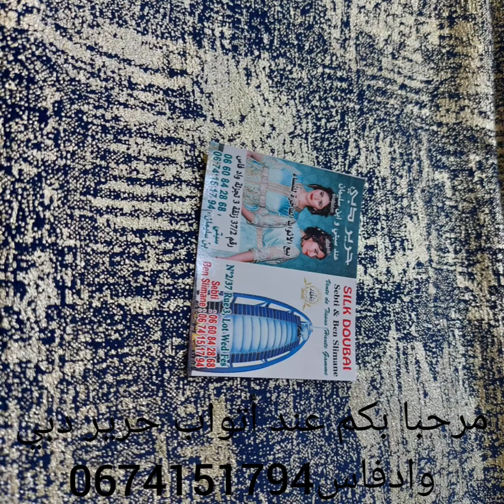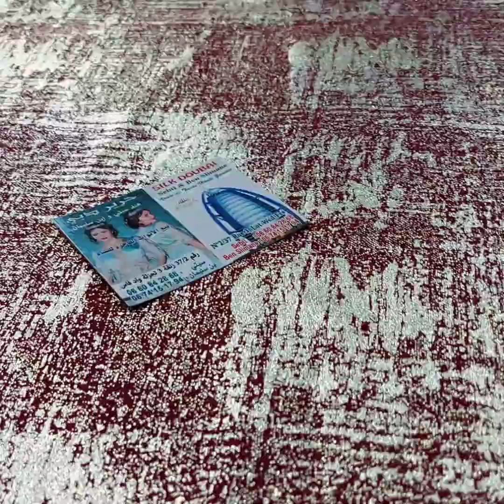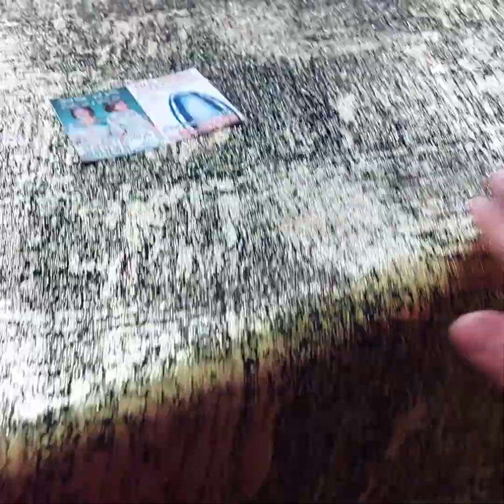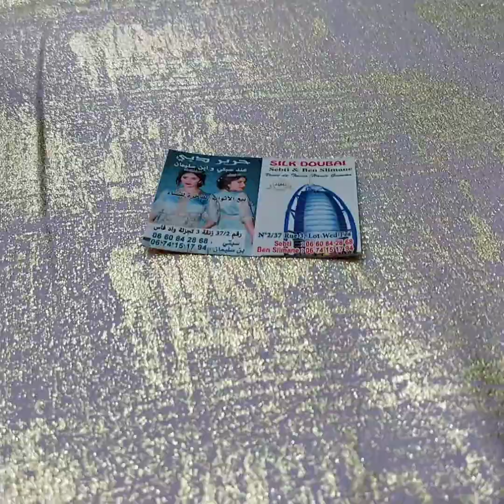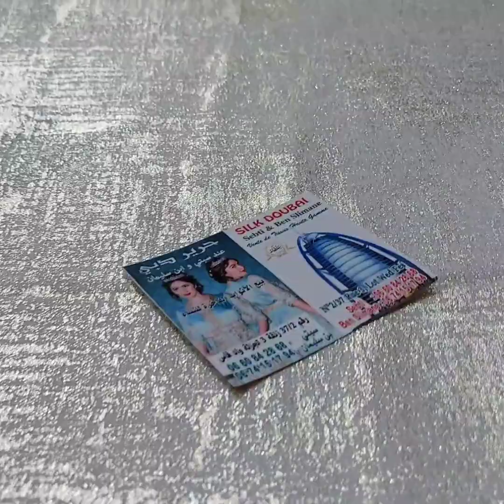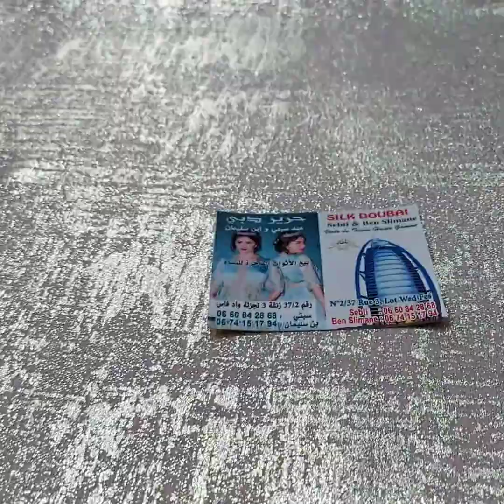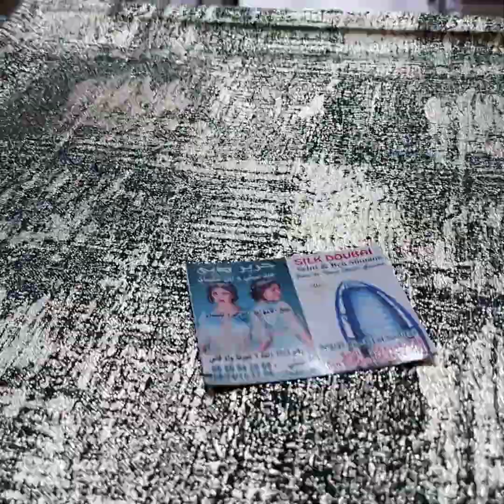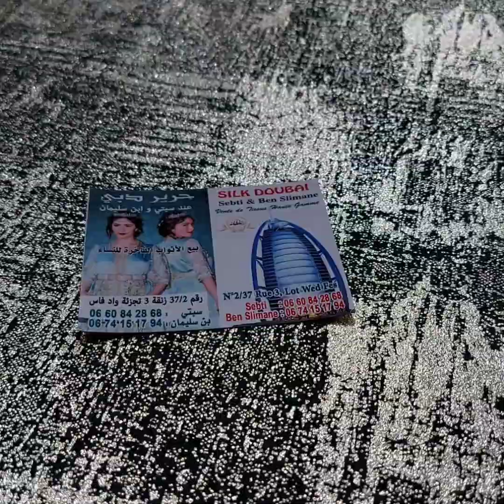تشوفي آخر صيحات الموضة جديد توب بروكار (المسمار)